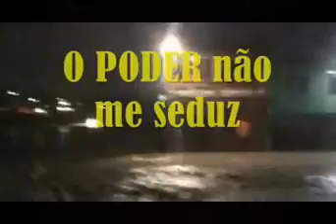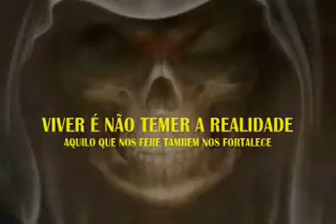VPR CM 20 01090755 6 meses sem salário pedido ao Ver Ze Turin